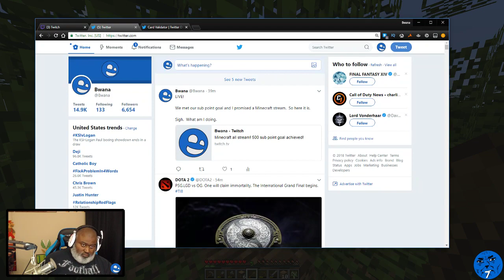Bwana RETURNS to Minecraft - Episode 1